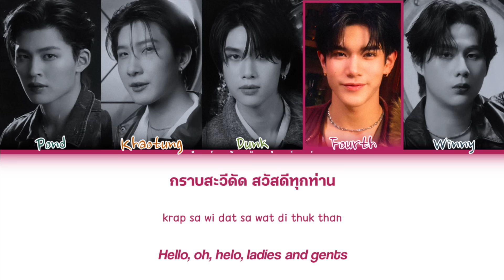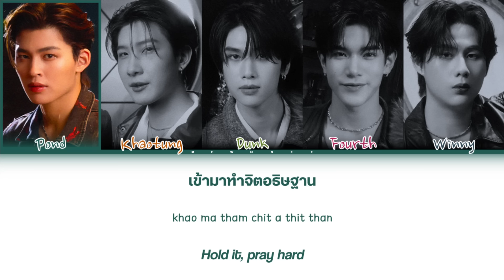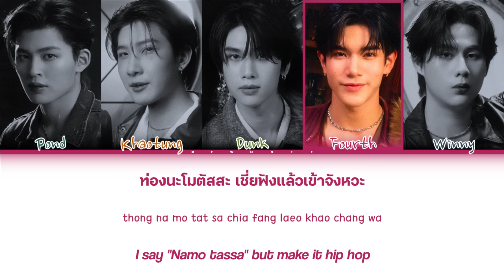【Pond x Khaotung x Dunk x Fourth x Winny】 สาธุ (Original by MILLI ft. TangBadVoice)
สาธุ (Original by MILLI ft. TangBadVoice) | Pond x Khaotung x Dunk x Fourth x Winny

- Artist: Pond x Khaotung x Dunk x Fourth x Winny
- Song: สาธุ (Original by MILLI ft. TangBadVoice)
- Ost.N/A
- Show: LOVE OUT LOUD FAN FEST 2024
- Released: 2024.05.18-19